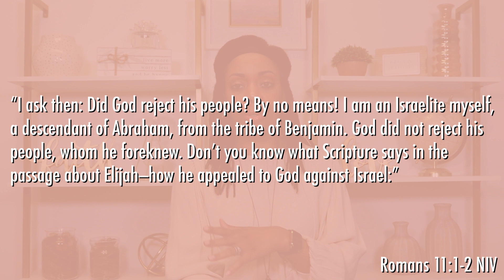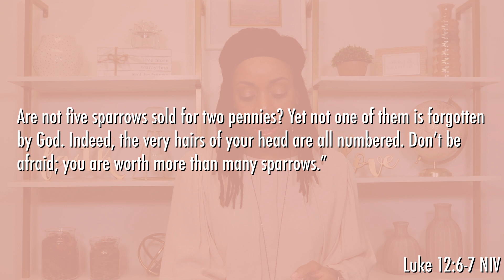WOMAN TO WOMAN SERIES: ALL MY SINGLE LADIES!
Hello!

I want to speak to the heart of singles today. In todays message I will share with you, from the heart of God, somethings He wants you to know and I wish I'd known on my single journey.

Be blessed and encouraged!